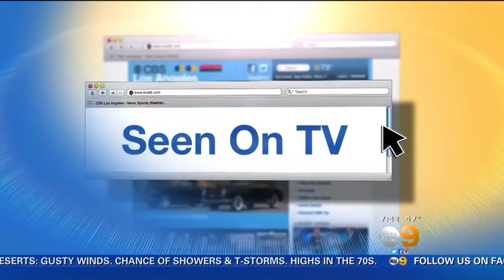Omaze Links Fans And Celebrities For Charity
Ryan Cummins, co-founder of Omaze, stopped by the KCAL9 studio Saturday morning to discuss how the company is linking celebrities and their fans --- and raising money for charity in the process.